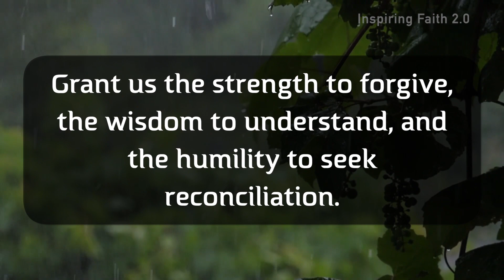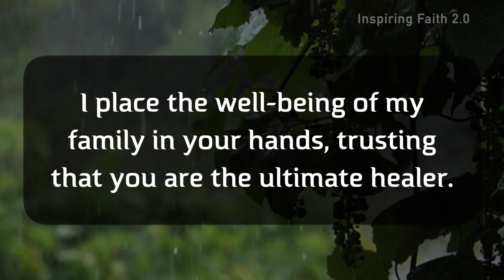Lord, I come before you with a heart burdened by the pains and struggles within our family.